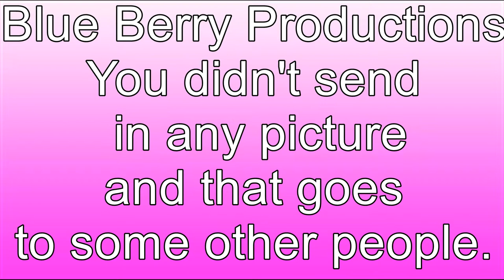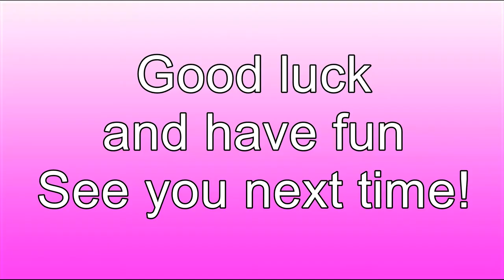LPS: NTM | Cycle 1| Episode 4 (Horror)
Watch in HD! Next theme: Fairy Tale
Due Date; Monday, June 30, 2014